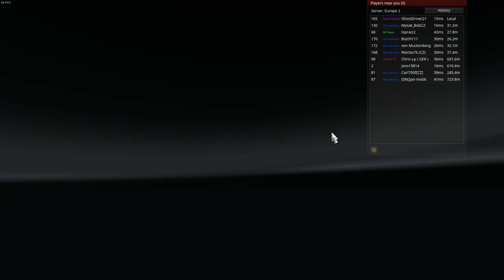ATS American Truck Simulator Multiplayer 2019 Mit Schwertransport